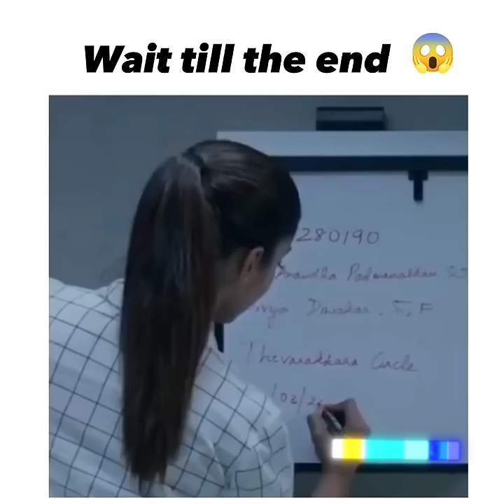Science Student Attitude 😎😱 | Watch Till the End 😱🔥🔥